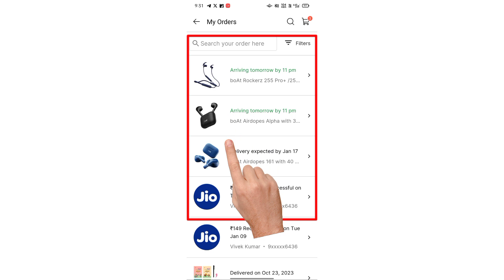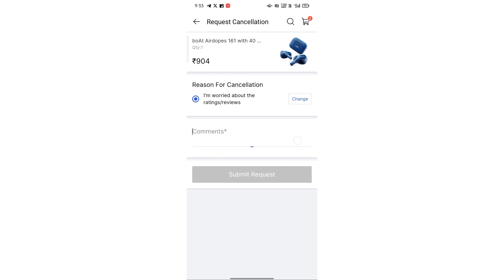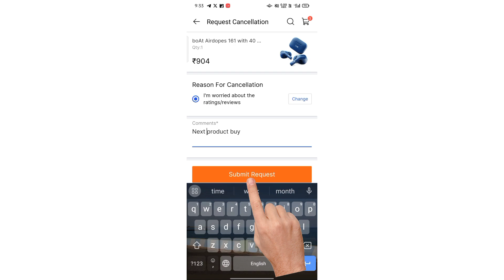How to Cancel Flipkart Order in 2024 | Flipkart Order Cancel Kaise Karen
Is video me main apko batane waala hun "How to Cancel Flipkart Order in 2024" ya "Flipkart Order Cancel Kaise Karen".

Video Highlights
0:00 Introduction
0:33 2024 me flipkart order cancel kaise karen?

AAJAO!

KARNE